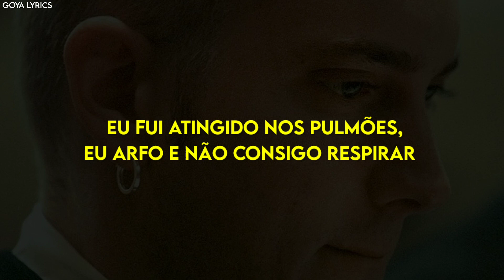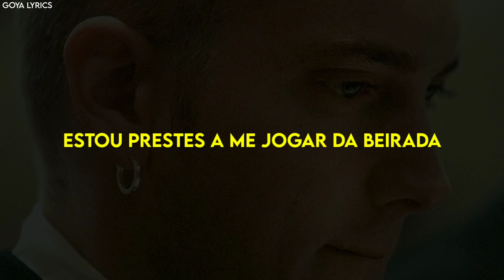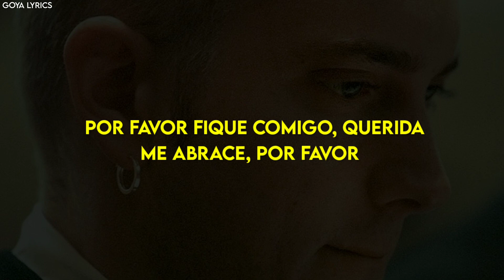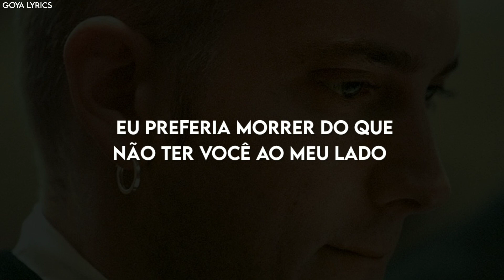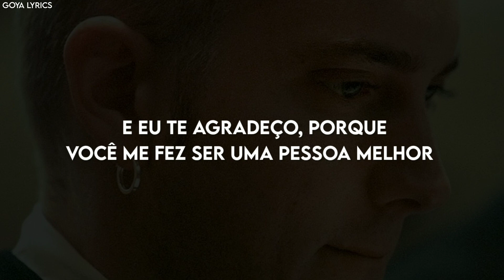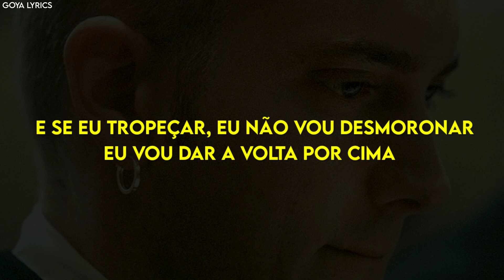EMINEM - STRONGER THAN I WAS •[LEGENDADO/TRADUÇÃO]• PT-BR